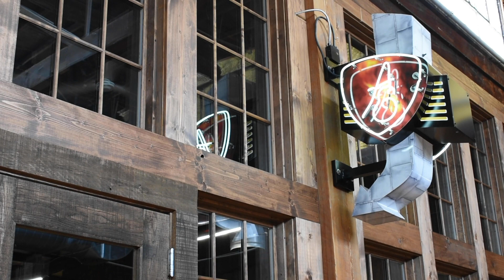Fender Custom Shop Artisan Thinline Telecaster with Aztec Gold Top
Expertly selected woods, top-of-the-line components and master craftsmanship from the Fender Custom Shop come together to make the Artisan Thinline Tele a fascinating guitar. Take a 2-Piece Roasted Ash Body, with an an Aztec Gold Top, and add a roasted 3A birdseye maple neck with a “’63 C”-shaped profile and 9.5”-radius African blackwood fingerboard, and you have a brilliantly crafted, warm and dark Tele with wonderful low end. Here's ours through a Dr. Z Jetta 1x12" combo.